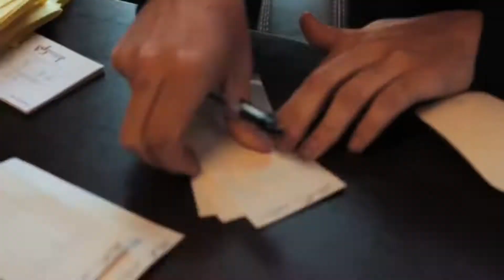Reverse Engineering Is The Key To Hitting Goals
Goals are totally obtainable when you have a plan and you reverse engineer what you need to do in order to hit them. I talk about how to break down goals and tasks in order to hit your year end goals.